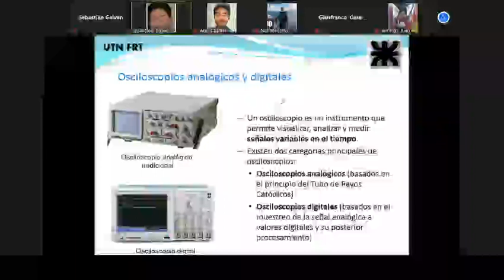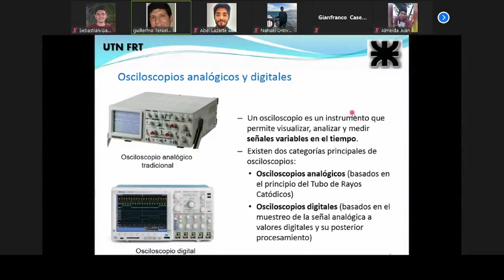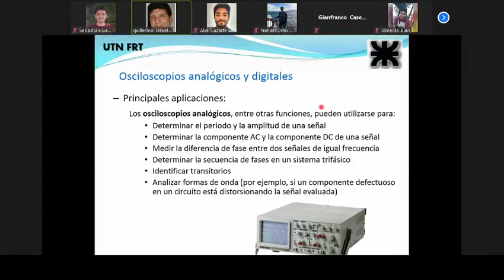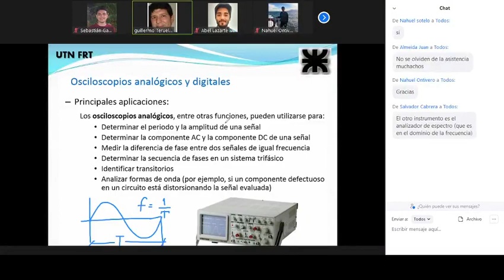Medidas Electronicas - 17/08/21